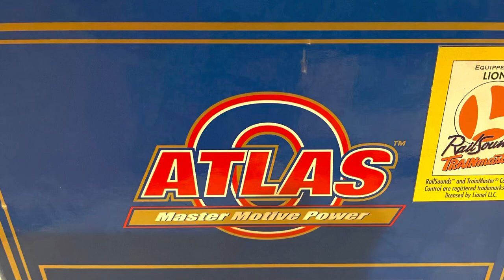Unbox and Operating an Atlas Santa Fe GP60M Diesel Locomotive and Freight Set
Welcome to MTS.  We are going to unbox and operate an Atlas 3 ￼Rail Santa Fe warbonnet GP60M diesel locomotive in a set of Lionel Santa Fe warbonnet freight cars.  The freight cars include a refrigerator car, quad hopper, tank car, and bay window caboose.￼

Sit back and enjoy the pics and video of this great locomotive and freight set. ￼